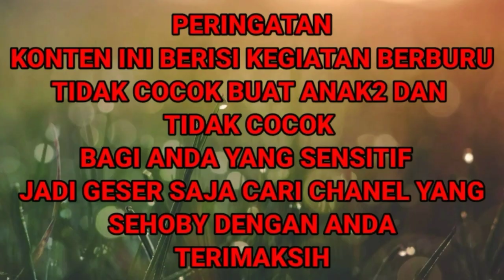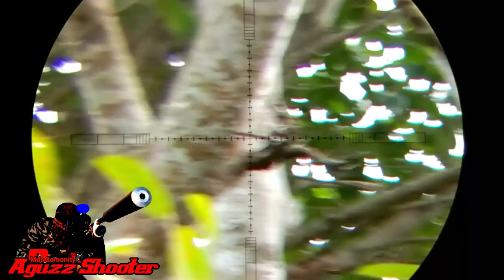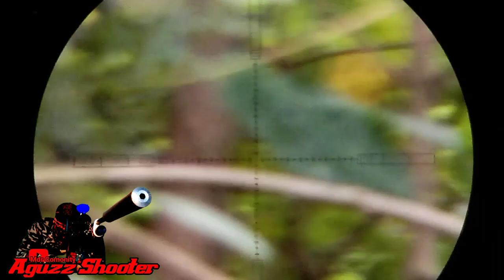Berburu tekukur dan pengendalian hama kelapa